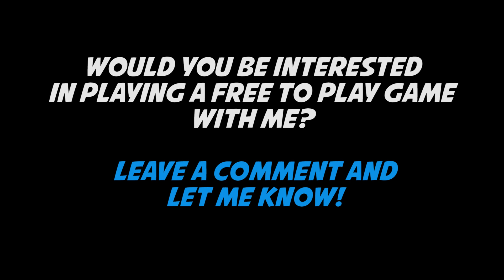Gaming with Weem?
NOTE: In the video I mention playing "tonight" - that night has now already come and gone.

Would you be interested in gaming/chatting with me in a "Free to Play" game? I'm currently playing Neverwinter and am thinking these are the best kinds of games for those looking to game and chat with me.

Feel free to add me as a friend in Neverwinter via the name "@mikeweem". Additionally, leave a comment letting me know what you think of the idea, and potential ideas for other games that could be used.